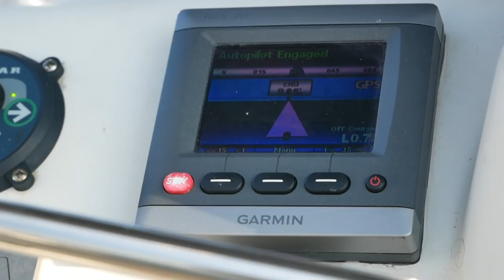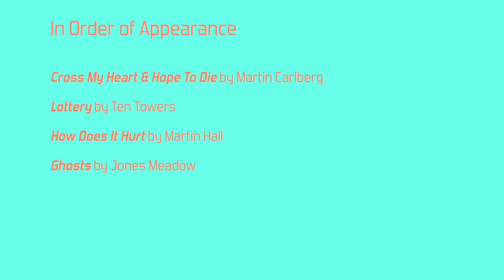The End Of Season: Hauling Out and Saying Goodbye | Sailing Vlog 88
It's finally here: the end of our season in the Med. We sail the boat to our haul-out facility near Valencia and prepare to leave her for the winter.